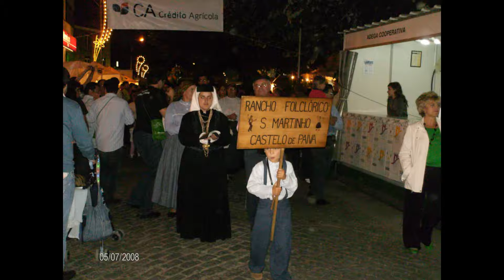Castelo de Paiva VV.wmv